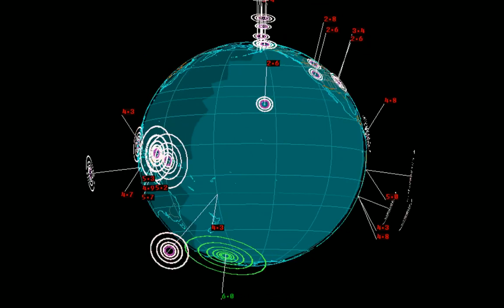EQ3D ALERT: 1/31/16 - 6.0 magnitude earthquake in the South Pacific Ocean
Between Antarctica and New Zealand. Earthquake watch! be prepared.